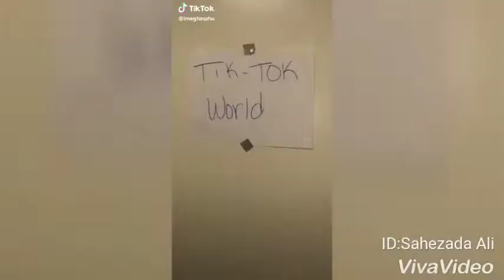Tiktok World # Top Tiktok Video # Tiktok vigo Compilation #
Amgezing Tiktok video